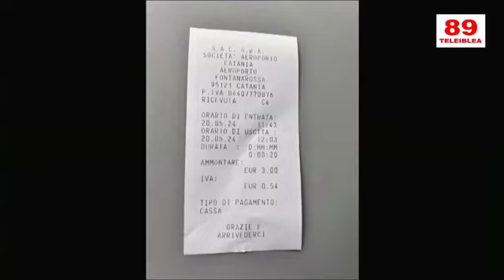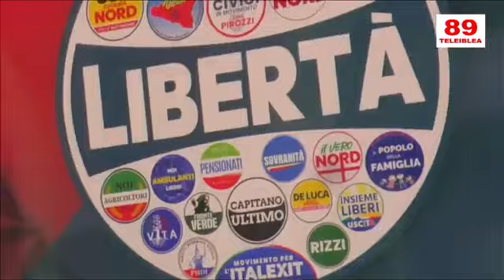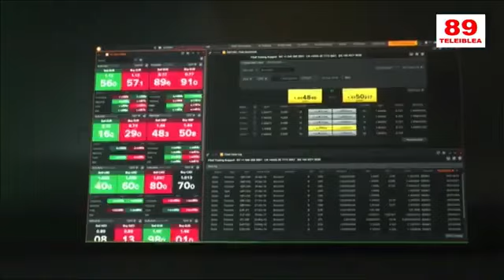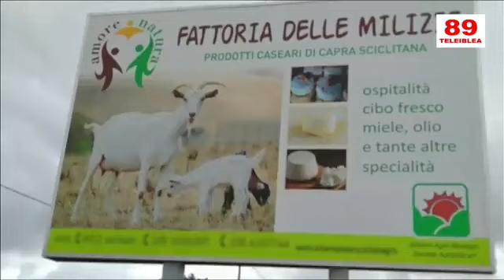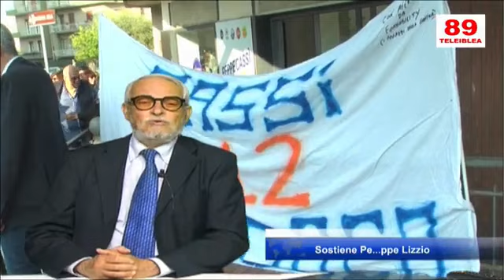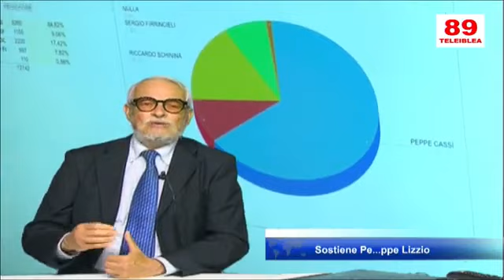Tg del 29 maggio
Nell'Indice: I fondi sviluppo e coesione creano molta discordia. L'aeroporto  Comiso riceve molti milioni di euro. Ma non ci sono passeggeri. cateno DeLuca a Ragusa. Intervista. Caos all'aeroporto di Catania. L'incontro di ieri con la Schlein. La polemica dei fondi FSC. Calabrese attacca e il sindaco risponde su Facebook. Perchè?. Sostiene Pe..ppe Lizzio.  L' agricoltura in crisi. Pippo Zarba del mercato di Vittoria. Servizio sui bio interventi in agricoltura. La mostra mercato del tartufo. Intervista a Massimo Leggio attore.